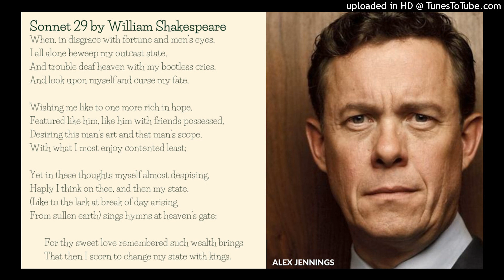Poetry: Sonnet 29 by William Shakespeare (read by Alex Jennings)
When, in disgrace with fortune and men’s eyes,
I all alone beweep my outcast state,
And trouble deaf heaven with my bootless cries,
And look upon myself and curse my fate,

Wishing me like to one more rich in hope,
Featured like him, like him with friends possessed,
Desiring this man’s art and that man’s scope,
With what I most enjoy contented least;

Yet in these thoughts myself almost despising,
Haply I think on thee, and then my state,
(Like to the lark at break of day arising
From sullen earth) sings hymns at heaven’s gate;

       For thy sweet love remembered such wealth brings
       That then I scorn to change my state with kings.

29. Szonett (fordította Szabó Lőrinc)

Ha, vesztve nép és Szerencse kegyét,
Árvultan sírok kivert voltomon,
És zaklatlak, hiába, süket Ég,
S nézem magam és sorsom átkozom,

S irigylem a reménykedőbbeket,
Különbeket és tapsoltabbakat,
Ezt, mert többet tud, azt, mert verse szebb,
S fő-kéjem öröme is szikra csak:

Akkor, magam már-már megvetve, rád
Gondolok - s lelkem (mint a hajnali
Pacsirta, mely a föld árnyain át
kitör) az ég kapuit zengeti;

     Mert édes emléked is annyit ér,
     Hogy balsorsom sem adnám trónokért.

Source: The Sonnets: William Shakespeare - Alex Jennings, 1997